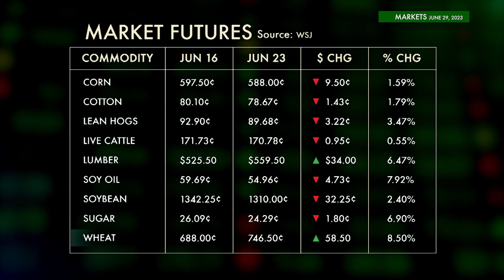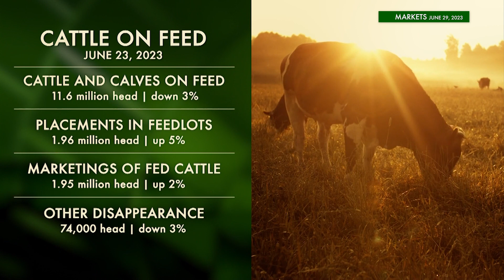Farmweek Markets | June 29, 2023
IN THIS WEEK’S MARKET SEGMENT: Zac Ashmore says wheat is still headed up, while other row crops are headed down. So…the markets are trending down, though seeing so much red can be deceiving. Analyst Arlan Suderman weighs in (“…Prop 12 is the real problem, trying to sort it all out. We got the good news that California is going to allow a transition period…and then the courts kind of codified it...”).